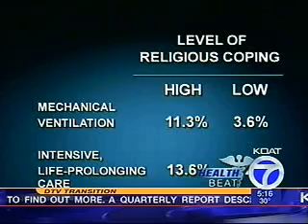Healthbeat - Cancer & Religion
From Physician recommendations to insurance coverage...a number of things can affect the trestment terminal cancer patients receive.
On the Healthbeat, Doctor Barry Ramo tells us that religion may have an important impact as well.